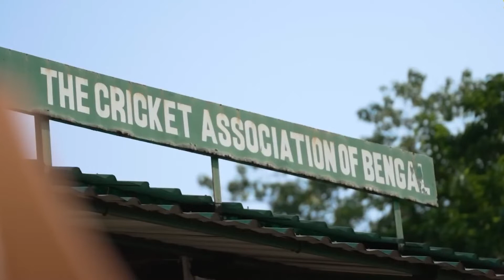RCB VS LSG Public Reaction - Which team do you support? LSG VS RCB IPL T20 | 2022 | Secular Tv